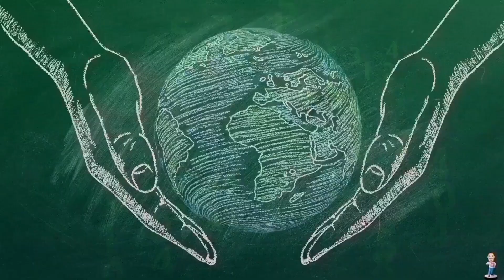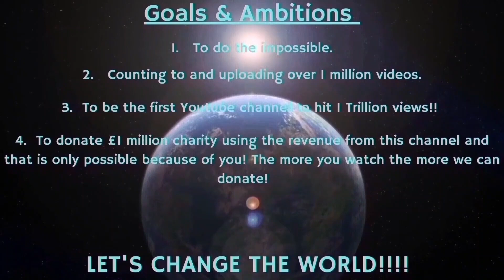Counting to ONE MILLION!!, This is Number 89,680